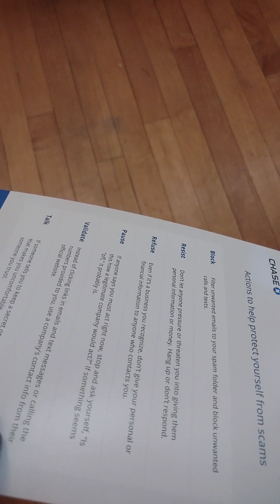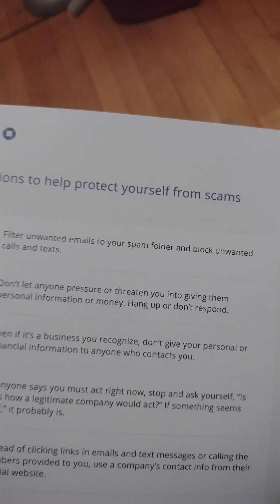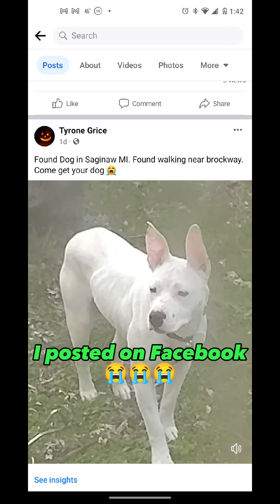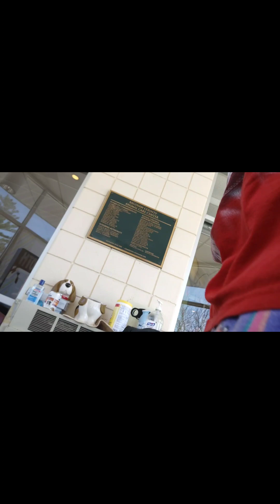I GOT SET UP AND ROBBED